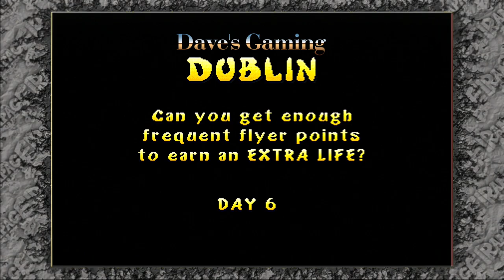Rampage World Tour - Part 1 - Classic PS1 Arcade Video game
Played By 10 Years Old Joseph David.

Rampage World Tour is a video game released in 1997 and is the second game in the Rampage series.
Up to three simultaneous players control the monsters George (a King Kong-like gorilla), Lizzie (a Godzilla-like dinosaur/lizard), or Ralph (a giant werewolf), created from humans who were mutated by experiments conducted at Scumlabs. They need to destroy all buildings in a high-rise city to advance to the next city. On their way they can destroy helicopters, tanks, taxis, police cars, boats, and trolleys, as well as eat people.
The monsters can jump and climb buildings, and attack enemies and buildings with punches. Some buildings also take damage when jumped on.
The player receives damage from enemy bullets, grenades, shells, etc., and from falls. Damage can be recovered by eating the right food, such as fruit, roast chicken, or soldiers. If a monster takes too much damage, it reverts into a naked human and starts walking off the screen sideways covering themselves with their hands. If the player continues, the human will mutate back into the monster with a full life bar.
The game was developed as an arcade game for Midway by Game Refuge Inc. designers Brian Colin and Jeff Nauman, who conceived and designed the original back in 1986. It was then ported to the Sega Saturn, Nintendo 64, Game Boy Color, PlayStation, Microsoft Windows and as a download on the PlayStation 3's PlayStation Network only through Midway Arcade Treasures and has been re-released on Midway Arcade Treasures 2 as well as being an unlockable in Rampage: Total Destruction.
The Game Boy Color port made an appearance in the movie The Beach.

Plot[edit]
George, Lizzie, and Ralph have been released due to an explosion at a Scumlabs facility. The trio begin to destroy all of Scumlabs' bases scattered throughout the world and kill its employees. In the last levels, Scumlabs CEO Eustace DeMonic turns himself into a monster in an attempt to combat George, Lizzie, and Ralph, but is defeated during a battle on a lunar base. After this, the only surviving Scumlabs employee Dr. Elizabeth Veronica tries to kill the monsters with a ray gun on her spaceship, but this only shrinks them and they wind up inside her ship.

Gameplay[edit]
Like in the first Rampage game, the goal of every stage is to destroy all the buildings in each city while avoiding or destroying the military forces. If the player takes too long in destroying the city, jets will fly in and bomb the remaining buildings, ending the stage with a lower score.

In this game, the player has some control over the course of the game. In the first level, Peoria, a tourism billboard cycles through different regions in the country (Northeast, Southwest, etc.). Destroying the billboard when it is showing one of these regions will send the player in that direction. Players may also choose to eat or ignore the "World Tour" powerups and control which country they can visit. After getting a World Tour power-up, the next few levels will take place in a foreign location until a Scumlabs plant is destroyed. The game will not end until every Scumlabs city has been destroyed, which may cause some erratic traveling around towards the end of the game (including multiple world tour trips if the players have missed or purposely kept from getting world tour flags).

Charles Ardai of Computer Gaming World noted that the PC port of the game had performance and graphics issues when played in full-screen mode. Best performance was achieved when the screen was set to a postcard-sized frame. He found the action to be basic, although there is a variety of animation. He added that it is "suffused with all the monster movie fun that was conspicuously lacking in the recent Godzilla film".[1]